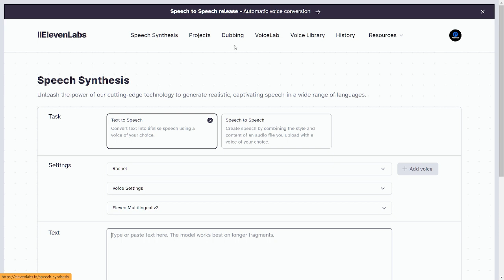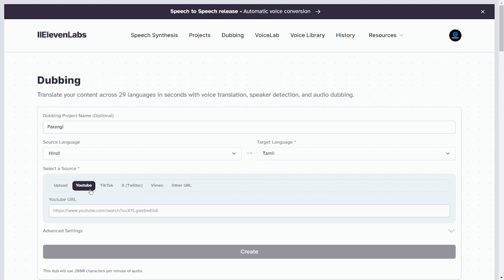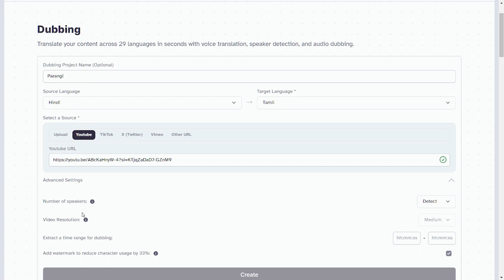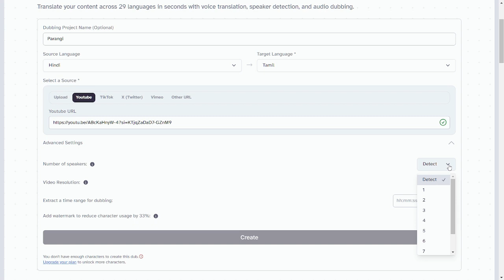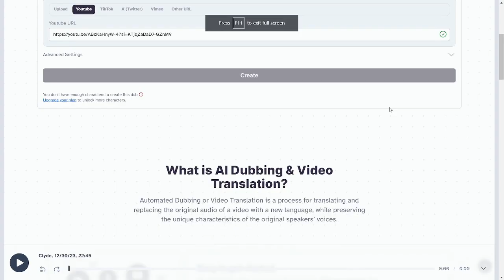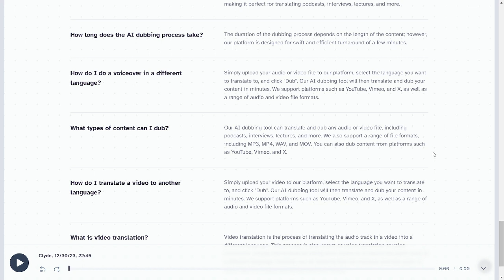Video DUBBING using AI | Translate Video in All Languages | ElevenLabs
Video Dubbing using AI. Translate your Video in All Languages.  ElevenLabs

About this channel:
Tech related video with quality content is available.  Details about new software.  How to edit video and images.  This is a educational cum technology related channel.